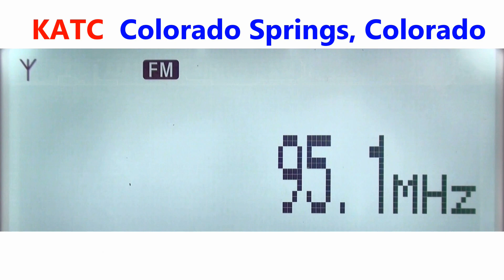95.1 KATC - Colorado Springs, Colorad captada en Zapopan, México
Cat Country
DX FM E skip